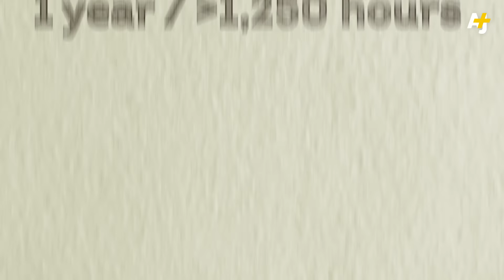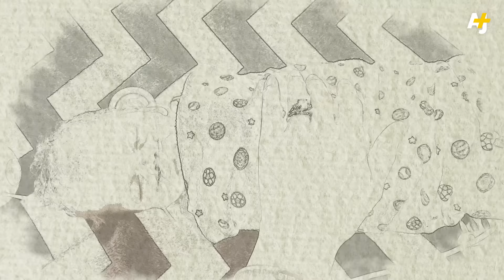The U.S. Is Failing Its New Parents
The U.S. is the only economically advanced country without paid parental leave.